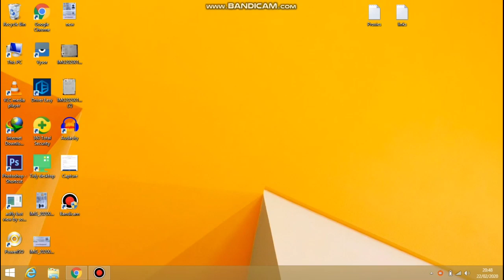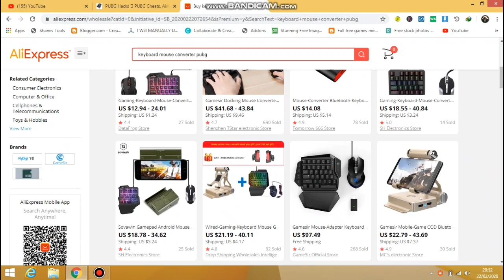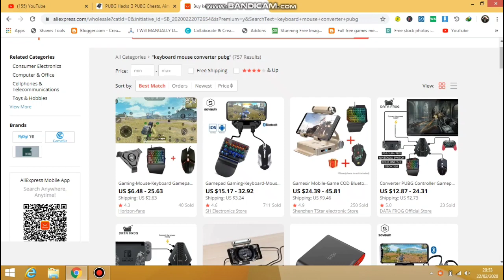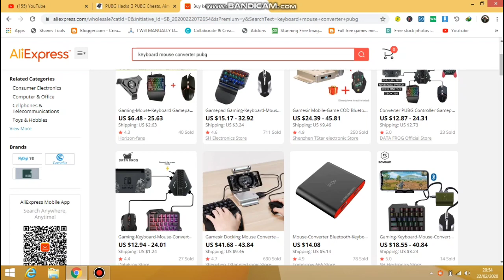PUBG is selling hacks officially with proof facts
pubg is sold to the hacker in hindi!